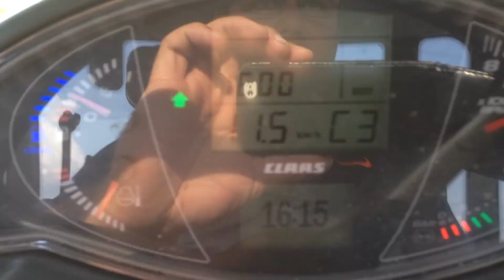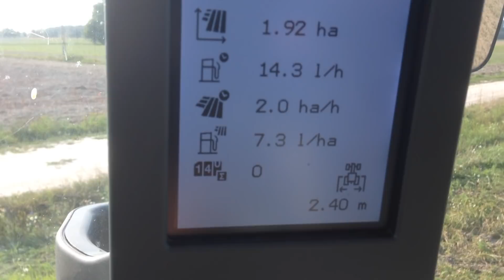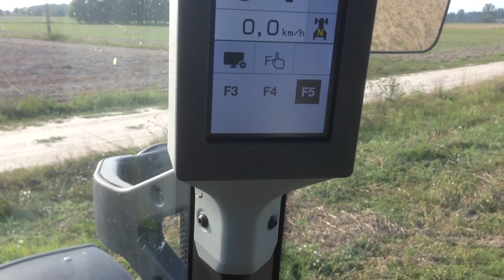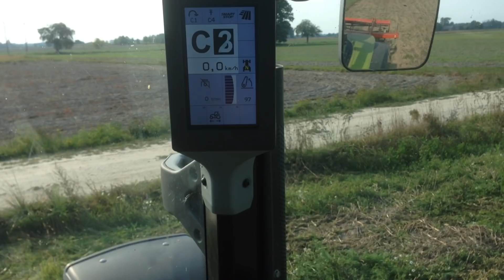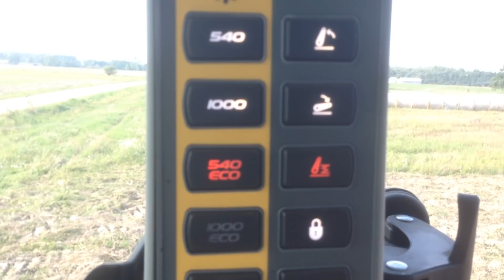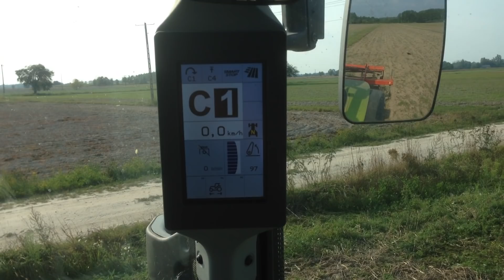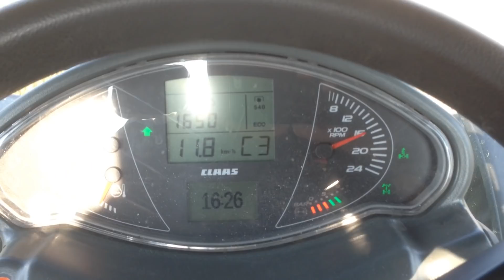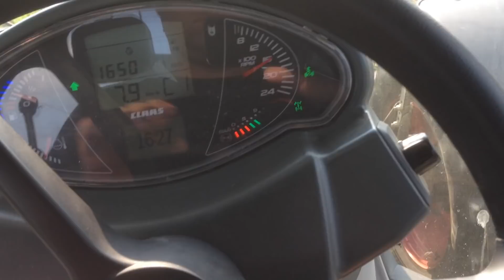#9 Claas Arion 440 Opinia użytkownika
Silnik FPT 4 cyl, 120km